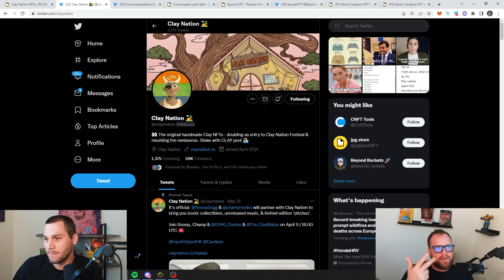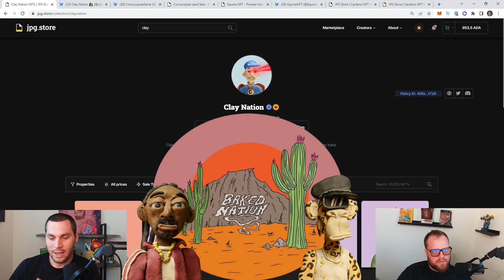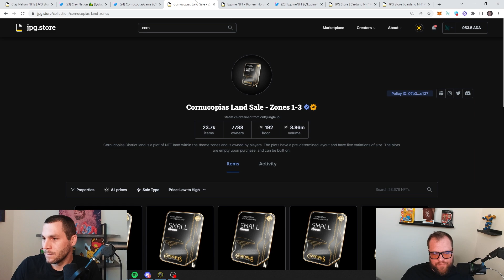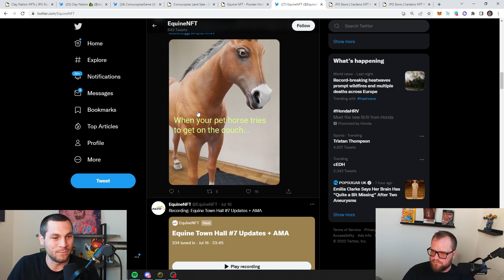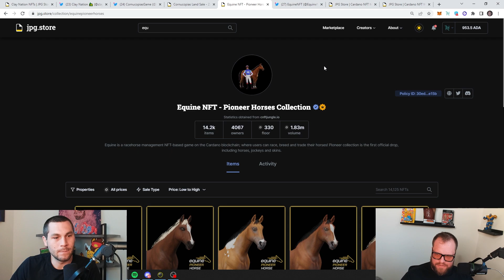Cardano Expert Shares 3 Favorite Projects For HUGE Gains (Best Sleeper Hits)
Welcome back to NFT Alpha! Your #1 source for NFT news. For today's episode, Blake CNFT stops by the studio to discuss his 3 favorite Cardano projects.